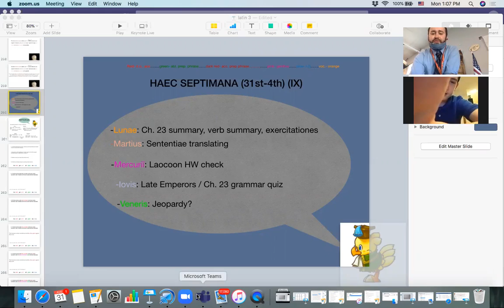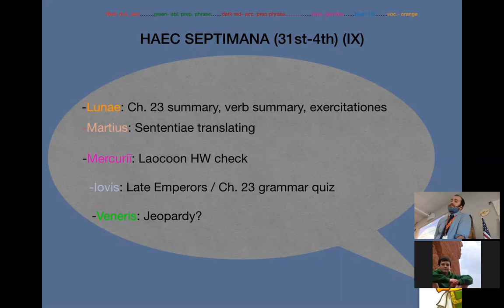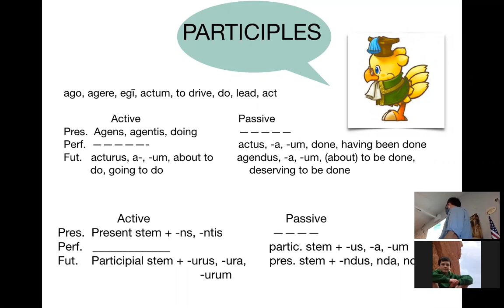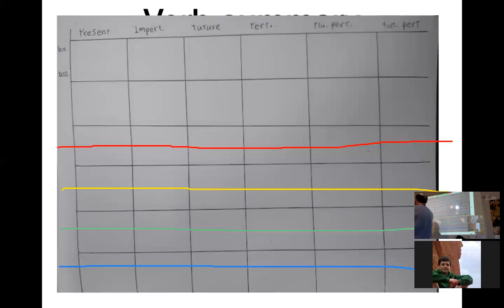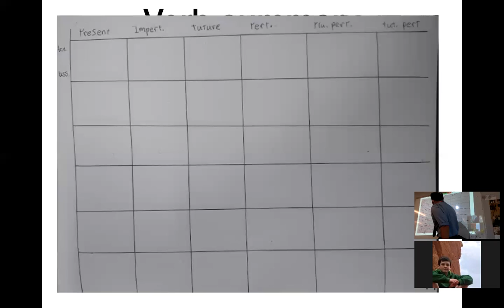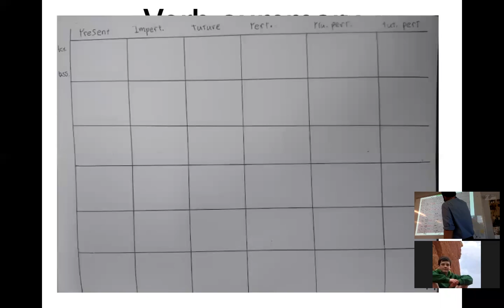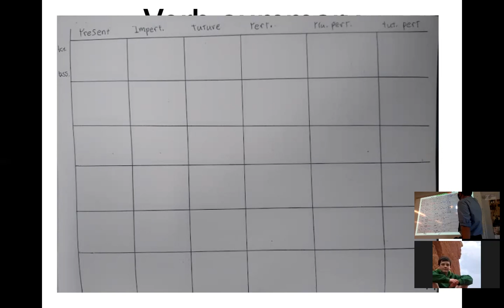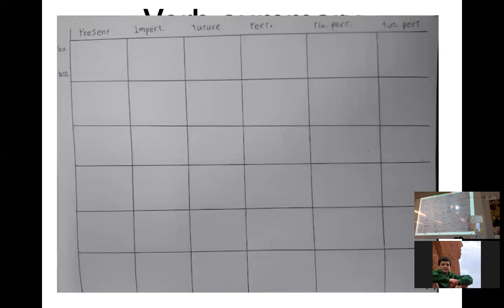Latin 3 Monday 8-31